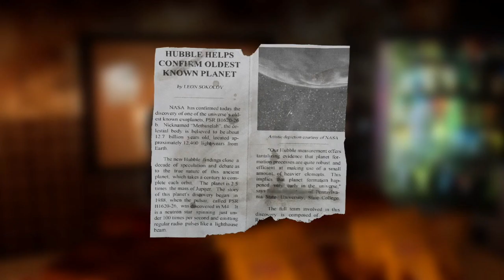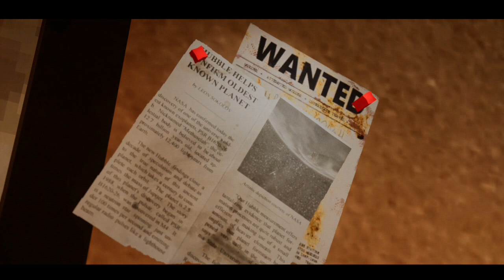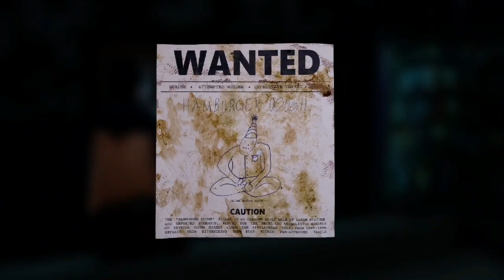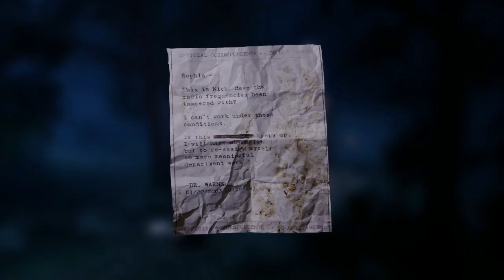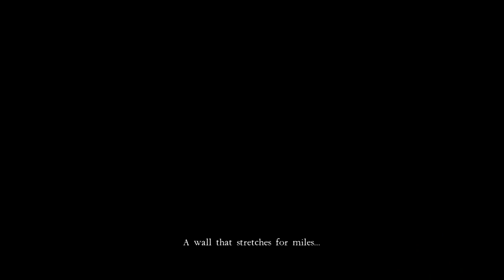When the Main Character is more scary than the killer!! 10 Dead Doves full Demo Gameplay!!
Never saw the killer but the main character sure gave me shivers lol.